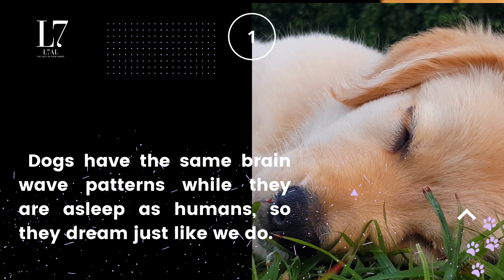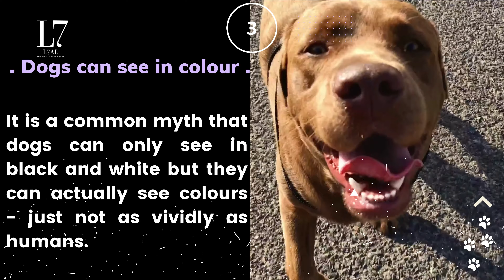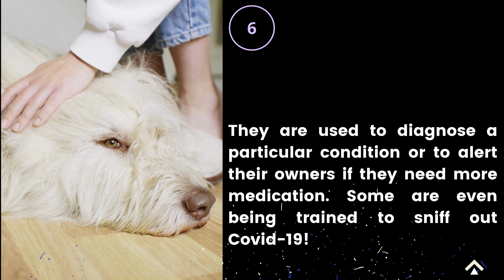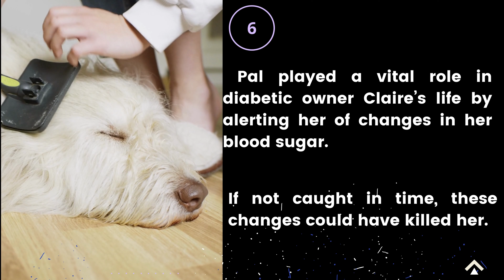7 Amazing Facts About dogs that maybe make you fall in love with it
In this video, I share with you 7 fun facts about dogs! I hope that all you dog owners enjoy this video, and learn something new while you're at it.